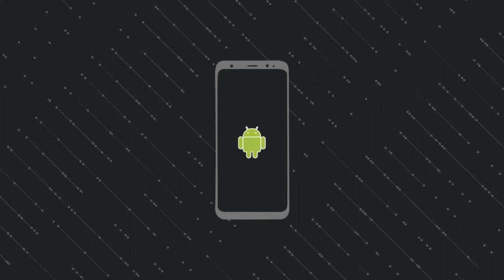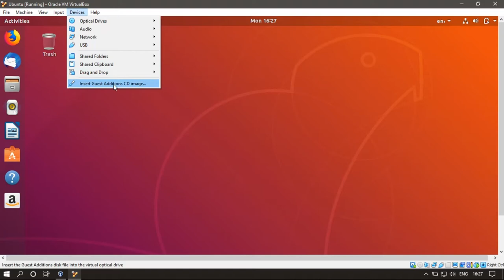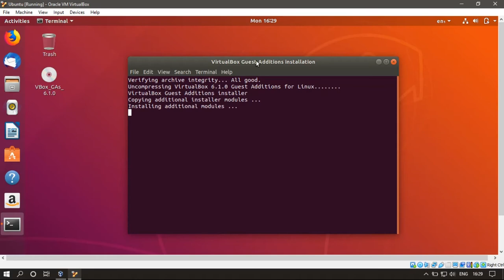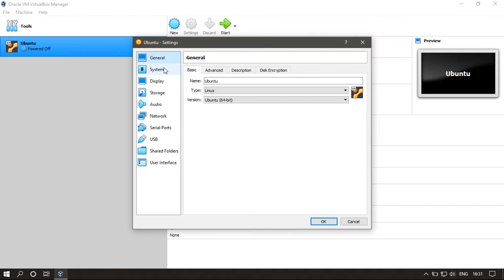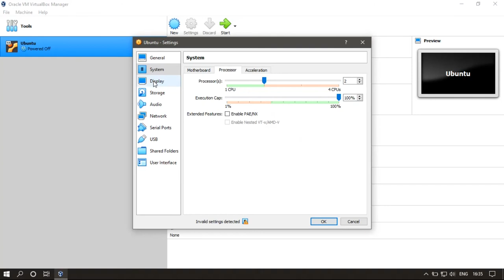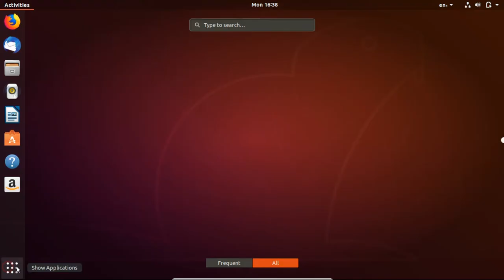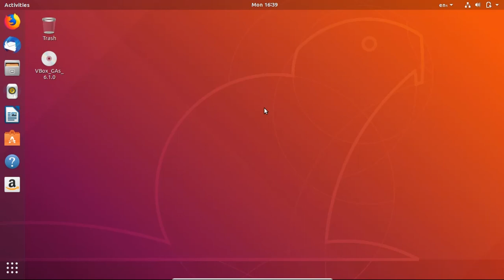Optimize And Speed Up Ubuntu In Virtual Machine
Hello Everyone! In this tutorial, we will be Optimizing Ubuntu Operating System inside the Virtual Machine. After installation of Ubuntu inside the Virtual Machine, the Operating System might lag or slow down, which may not feel great. So we will be performing few steps to reduce the Boot Time and Speed Up the Ubuntu Operating System. This will allow you to use Ubuntu with a fresh and fast way.
Hope You Like The Video. Do Comment if You Face Any Problem.

🎵 Track Info:

Title: New Happy Day by fennec beats